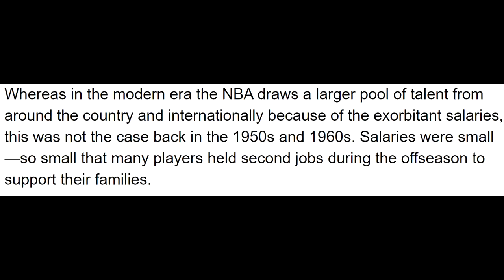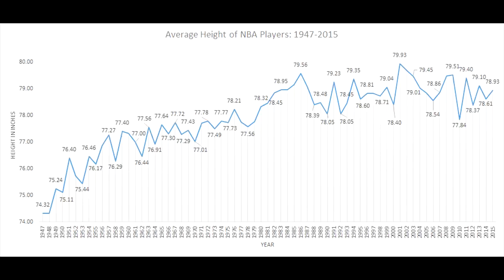Debunking 5 Myths About Wilt Chamberlain and 60s Basketball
Wilt Chamberlain's era (the 60s) is full of myths that hold little to no truth. In this video i will debunk 5 of these myths. 60s are the most disrespected era in NBA history and the superstars such as Bill Russell, Wilt Chamberlain, Nate Thurmond, and many others of the time share in that disrespect. Wilt Chamberlain and Bill Russell are two greats that deserve to be honored but many fans simply turn a blind eye to their accomplishments. I hope to shed light on why these accomplishments are just as impressive as current day superstar accomplishments if not more so. I hope you enjoy.

Many of the clips i use are from the channel Wilt Chamberlain Archive. It's a really great channel and if you want to learn more about 60's basketball i suggest heading over there.